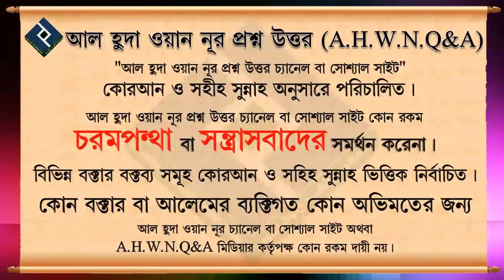বিয়েতে বরের নিকট মহর ছাড়া অন্য কোন টাকা জোর করে নেওয়ার ভয়াবহতা ᴴᴰ┇শাইখ বসির বিন আব্দুল্লাহ